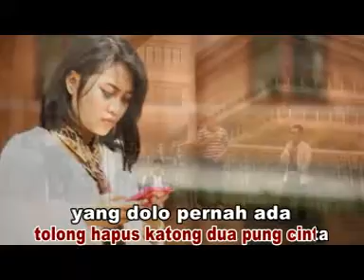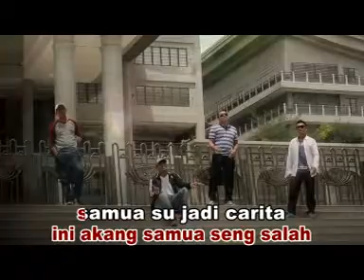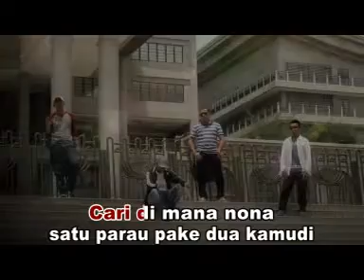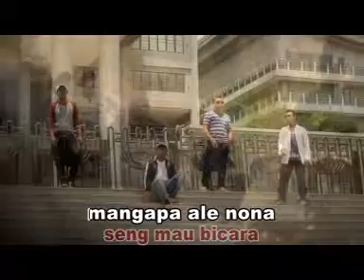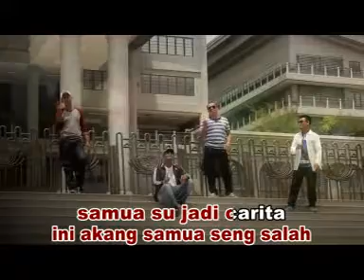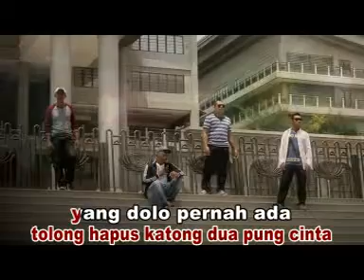Tahury - Mangapa Seng Bicara